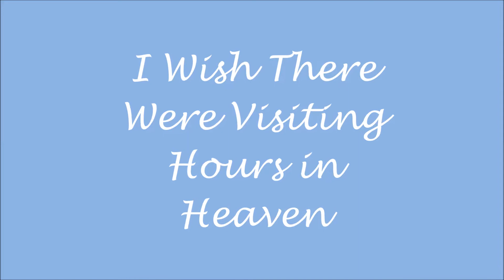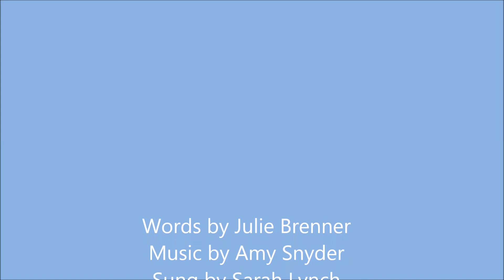I Wish There Were Visiting Hours in Heaven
"Visiting Hours" was written by Julie Brenner and Amy J. Snyder. Sung and recorded by Sarah Lynch. Photos of Julie and Amy's families. Sheet music including vocal score, piano accompaniment and guitar chords is available at: